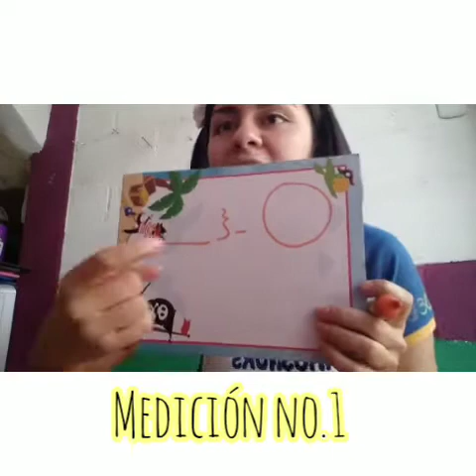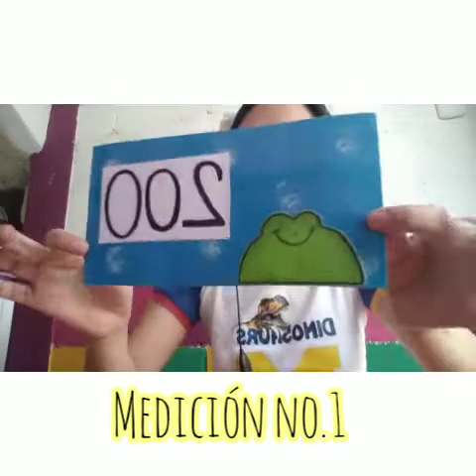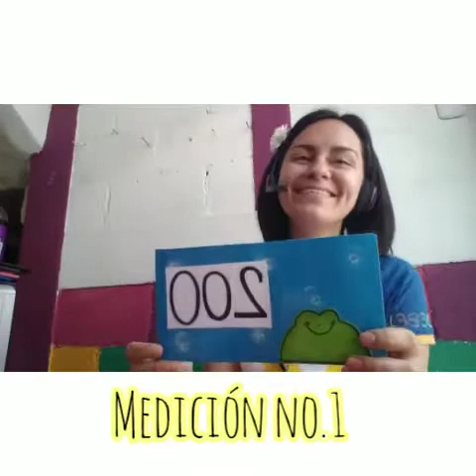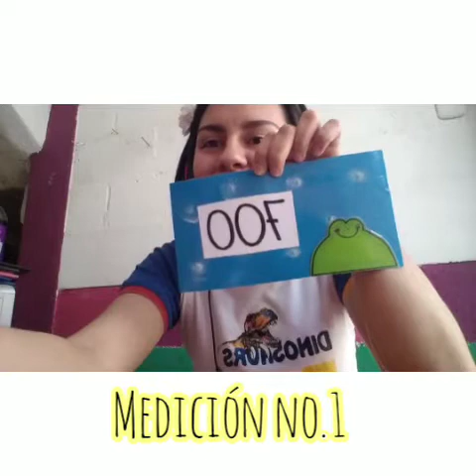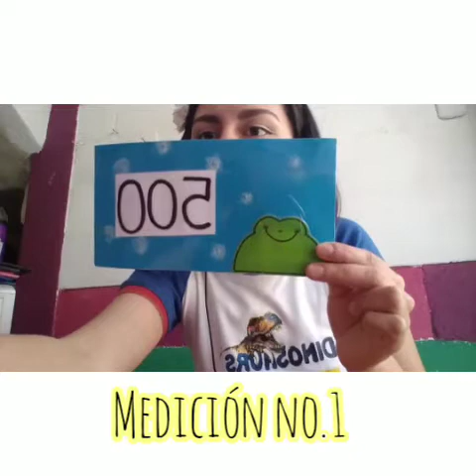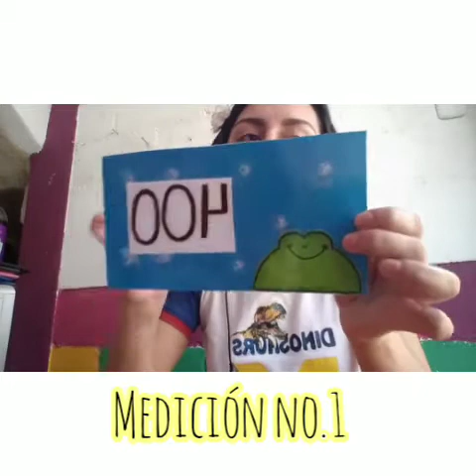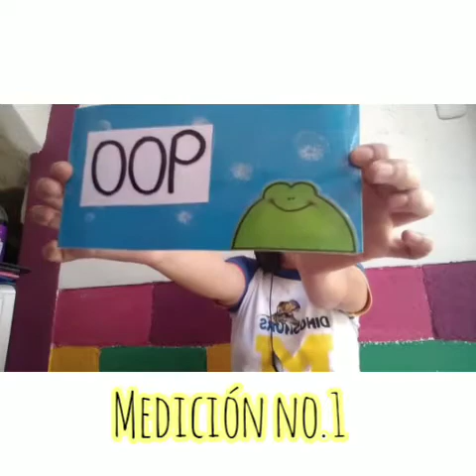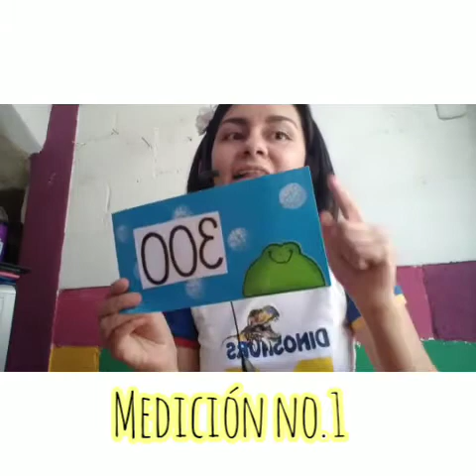Medición 1 matemáticas 2do.